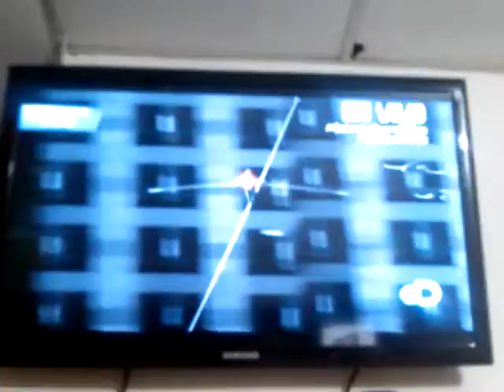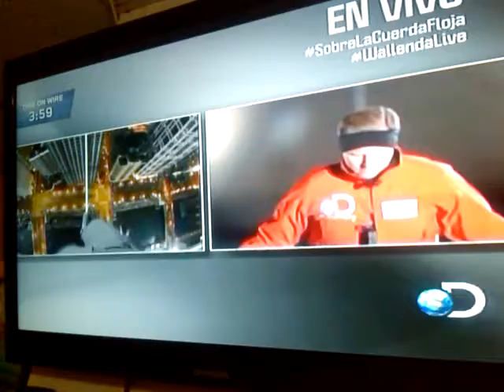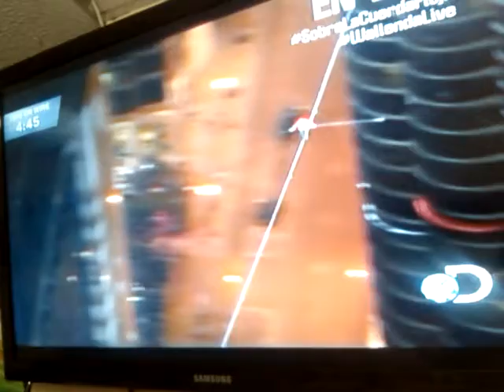Cruzando la cuerda floja discovery channel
Discovery chanel cruzando la cuerda floja.